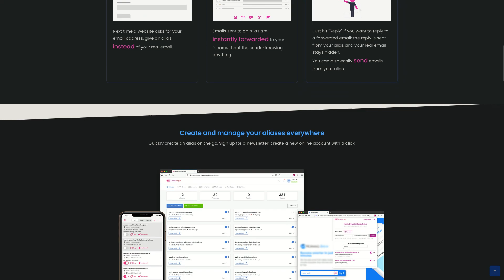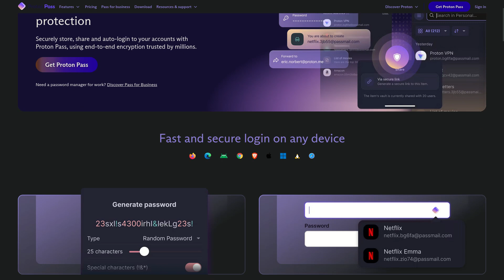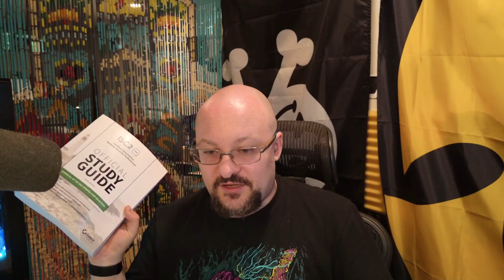How I Passed the CISSP Certification: My Journey and Tips to Help You Succeed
In this video, I’m excited to share my journey to becoming a CISSP (Certified Information Systems Security Professional).

CISSP Studyguide

Table of Contents:
00:00 Introduction
00:30 Proton Ad
01:26 Bit of my background
02:10 The journey begins...
03:54 Study Guides
04:28 CISSP Requirements
05:07 Classes really helped
06:00 Phone App really helped!
08:10 No confidence I would pass
09:43 Homelabbing Prepared Me
10:58 The actual test
16:43 I hope this helps you